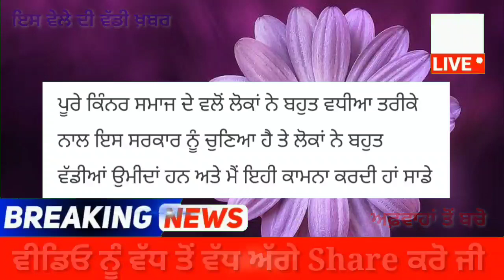ਲਓ ਜੀ! ਮਾਨ ਦੇ ਘਰ ਪੈਣ ਲੱਗੀਆਂ ਬੋਲੀਆਂ, ਮਹੰਤ ਸਿਮਰਨ ਨੇ ਮੁੱਖ ਮੰਤਰੀ ਨੂੰ ਦਿੱਤੀ ਖੁਸ਼ਖ਼ਬਰੀ